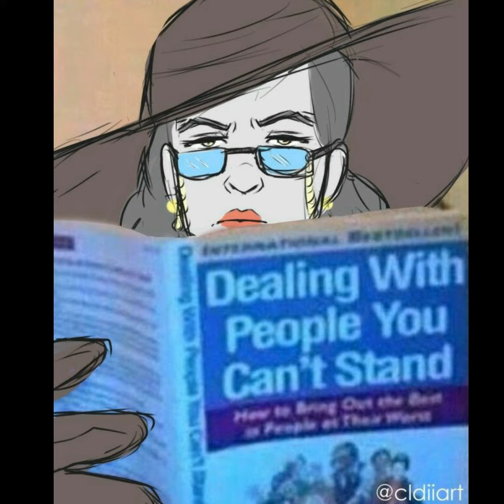Resident evil village memes that was given by heisenberg's soldats